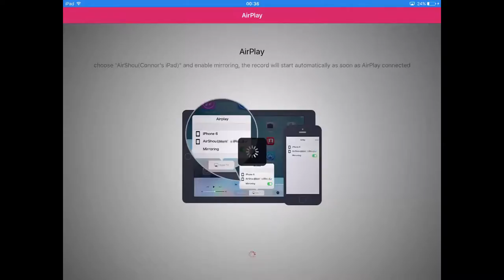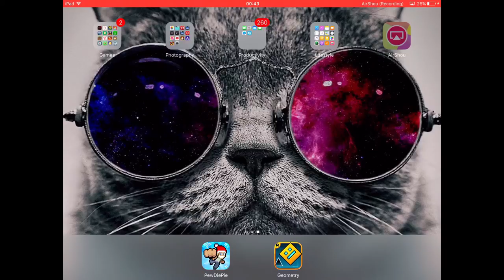Pewdiepie Legend Of The Brofist #2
Welcome to Pewdiepie, Legend of the almighty Brofist!
Today we continue with pewdiepie legend of the brofist again!
READ-MORE
I love this game and so far I have been impressed! I hope you are enjoying the series, I sure am! Next episode off camera i'll try and complete a level in BRO MODE!